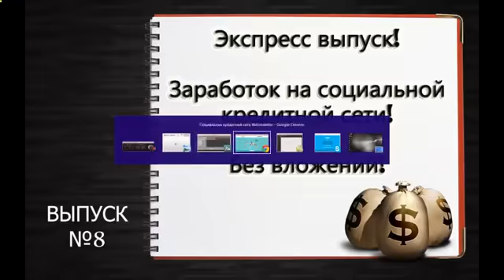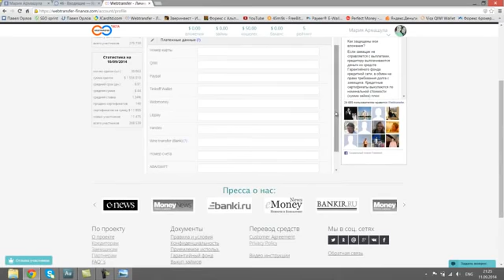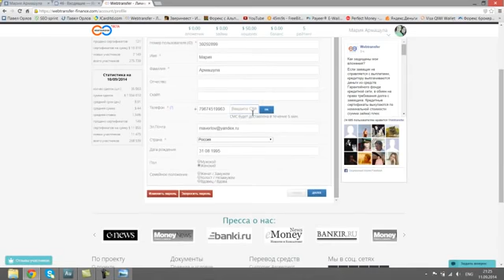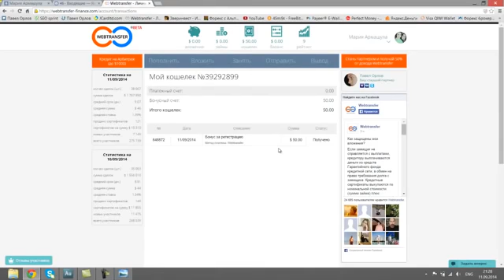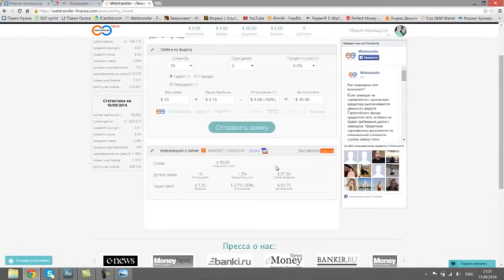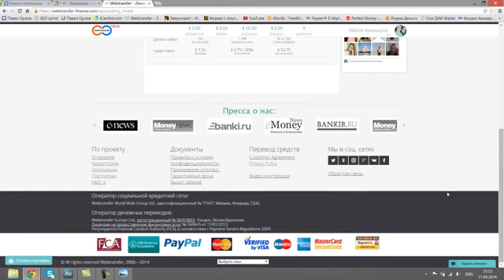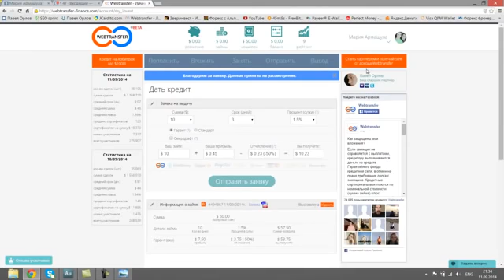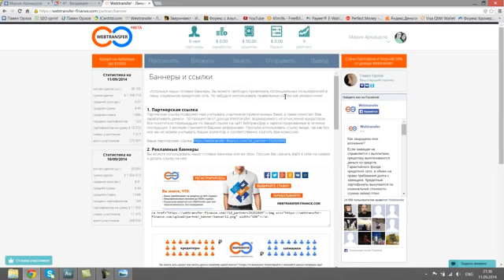Государственный Долг Сша И Третья Мировая Война . [Государственный Долг]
National Debt Of The United States (Literature Subject) United States Of America (Country) Государственный долг третья мировая война как живут люди в сша мировое правительство Валентин Катасонов социальные паразиты профессор экономики Россия в цифрах внешней долг сша война на украине Russia (Country) КАК ЖИВУТ В США валютный рынок мировой террор США жизнь в сша Споры в США Возможное кровавой MetaTrader паразитизм будущее TeleTrade ТелеТрейд экономика страны зона Ато торговля трейдинг терминал Германия паразиты интервью самой трейдер госдолг сионизм израиль АМЕРИКА государственный долг online форекс брокер сделки анализ Новости форума ценные бумаги Япония власть лекция сша Онлайн видео Forex рынок акции Китай Ато